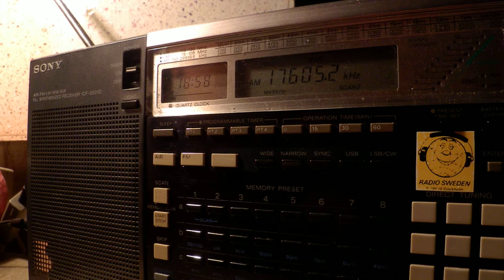16 05 2015 Radio Inyabutatu in Kinyarawanda to SoAf 1857 on 17605 Issoudun